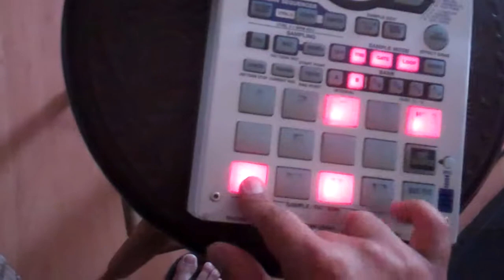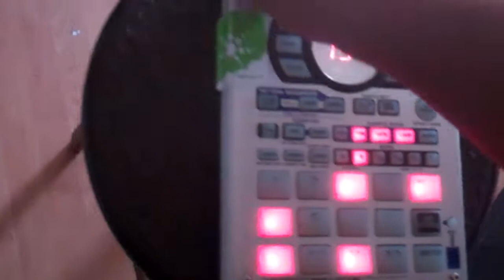Her musicbox trip greyed out highlighter